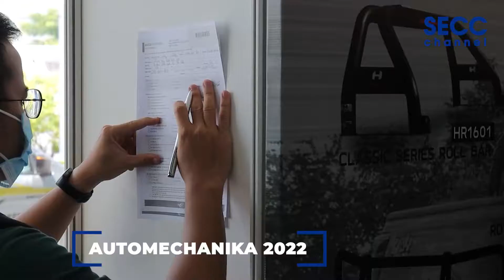SECC | 𝗔𝗨𝗧𝗢𝗠𝗘𝗖𝗛𝗔𝗡𝗜𝗞𝗔 𝗛𝗢 𝗖𝗛𝗜 𝗠𝗜𝗡𝗛 𝗖𝗜𝗧𝗬 | 2022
🚗🚗🚗 𝗔𝗨𝗧𝗢𝗠𝗘𝗖𝗛𝗔𝗡𝗜𝗞𝗔 𝗛𝗢 𝗖𝗛𝗜 𝗠𝗜𝗡𝗛 𝗖𝗜𝗧𝗬 𝟮𝟬𝟮𝟮🚘🚘🚘

⚙️ Automechanika ‒ thương hiệu triển lãm thương mại B2B hàng đầu thế giới dành cho ngành công nghiệp dịch vụ ô tô. Mạng lưới của Automechanika trải dài khắp thế giới, từ châu Phi, Mỹ, Châu Á, châu Âu và Trung Đông.
🔩 Năm nay, Automechanika chính thức trở lại với 𝗦𝗘𝗖𝗖 cùng với nhiều hoạt động thú vị như: Hoạt động trưng bày các sản phẩm, dịch vụ dành cho Ô tô; Chuỗi hội thảo chuyên ngành; Ngày hội bảo dưỡng xe; Cuộc thi độ xe và âm thanh Ô tô.
🧰 Chi tiết sự kiện:
𝗔𝗨𝗧𝗢𝗠𝗘𝗖𝗛𝗔𝗡𝗜𝗞𝗔 𝗛𝗖𝗠𝗖 𝟮𝟬𝟮𝟮: Triển lãm Thương mại Ngành Công nghiệp Dịch vụ Ô tô tại TP.HCM.
⏰ Thời gian: 09:00 – 17:00, ngày 29/06 – 01/07/2022.
📌 Địa điểm: Sảnh A – Trung tâm Hội chợ và Triển lãm Sài Gòn (𝗦𝗘𝗖𝗖)
👝 Đối tượng khách tham quan: Khách thương mại trên 16 tuổi
⚙️ Automechanika is the world’s leading B2B trade fair brand for the automotive service industry. Its worldwide network spreads across Africa, America, Asia, Europe, and the Middle East.
🔩 This year, Automechanika is coming back at 𝗦𝗘𝗖𝗖 with variety of interesting activities: Displaying Automotive products and services; A series of conferences; Auto service day; Emma Vietnam – car and modification competition.
🧰 Exhibition Information:
𝗔𝗨𝗧𝗢𝗠𝗘𝗖𝗛𝗔𝗡𝗜𝗞𝗔 𝗛𝗖𝗠𝗖 𝟮𝟬𝟮𝟮: Vietnam's Leading Regional Trade Fair for The Automotive Service Industry Targeting Trade Visitors from Vietnam.
⏰ Time and Date: 09:00 – 17:00, 29/06 – 01/07/2022.
📌 Venue: Hall A – Saigon Exhibition and Convention Center (𝗦𝗘𝗖𝗖)
👝 Admission: Trade visitors aged 16 or above only. Free of charge.
𝗦𝗔𝗜𝗚𝗢𝗡 𝗘𝗫𝗛𝗜𝗕𝗜𝗧𝗜𝗢𝗡 𝗔𝗡𝗗 𝗖𝗢𝗡𝗩𝗘𝗡𝗧𝗜𝗢𝗡 𝗖𝗘𝗡𝗧𝗘𝗥 (𝗦𝗘𝗖𝗖)
799 Nguyen Van Linh, Tan Phu Ward, District 7, HCMC